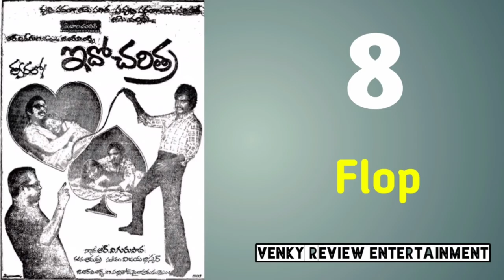Director K Balachander hits and flops all telugu dubbed movies list - K Balachander movies list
K Balachander hits and flops movies list